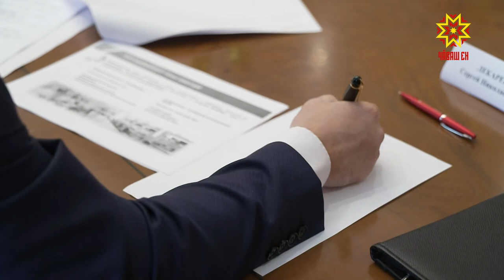Фонд развития промышленности Чувашской Республики ищет инвесторов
Фонд развития промышленности Чувашской Республики ищет  инвесторов. Сегодня были намечены первые шаги на пути сотрудничества с  компанией  «Электрорешения». Она работает на российском рынке электротехники.